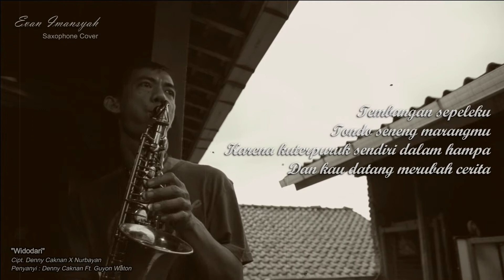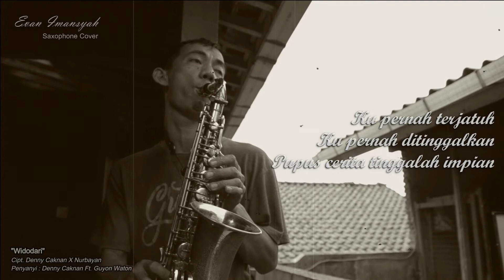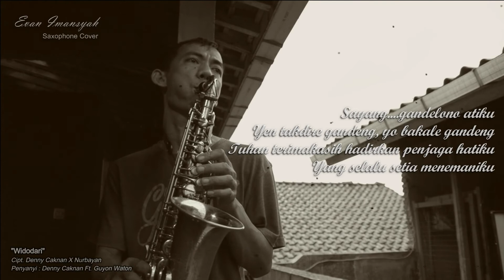Widodari Denny Caknan Saxophone Cover by Evan Imansyah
Met malming, Sembari ngulik sekalian direkam. Maklum PPKM belum usai dari pada gabut belajar lagu nya artis fenomenal.
Lagu dengan judul Widodari karya Denny Caknan X Nurbayan
Dipopulerkan oleh Denny Caknan Ft. Guyon Waton

Semoga selalu sukses dengan karya - karya terindah.

Widodari versi saxophone instrumental ini semoga bisa menghibur, mohon maaf apabila banyak terdapat kekurangan. Selamat menikmati.